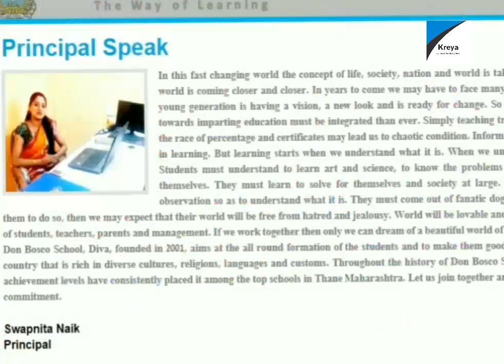How to choose a career?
The language used – English, Hindi, and Marathi

About channel (Kreya- complete interview solution) is going to give you a complete interview solution. I also assure you that, by watching my youtube channel you will double your selection chances.

Kindly mention subject line on email as Designation - Location
Example- Accountant – Mumbai

Also if you want to know, how you can handle your life in lockdown then check out this link -

About our company ( Kreya - your search for job ends here) - Kreya is the most leading recruitment consultancy. We are one of the highly trusted organization providing the best job to our candidates and the best service to our clients. We also offer you Counseling, Training, Learning, and Development.
Invest in yourself and keep growing.